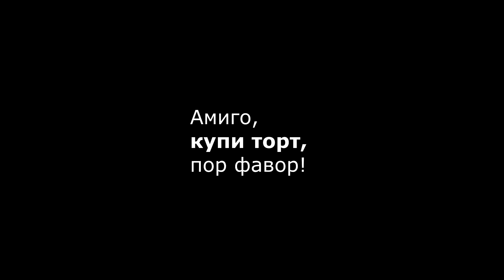Куба 2014 Baila